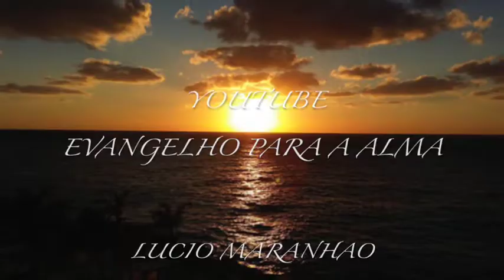A Figueira Seca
Palestra "A Figueira Seca", 09/06/2018,  Fraternidade Espírita Missionários da Luz